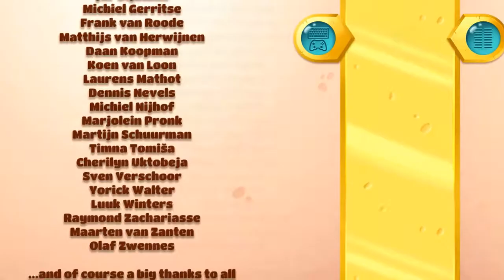Lets Play Toki Tori 2 (Bird, Bird, Bird, Bird Bird's the Word!) Puzzle Adventure Game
Hey everybody I'm checking out Toki Tori 2+! It's a fun puzzle adventure game. There are no tutorials, instructions, nothing to tell you what's going on. The entire time I had no idea what I was doing but it was fun figuring out the game. You can buy Toki Tori 2 for $9.89 right now until July 22nd on Steam. Then it goes back to regular price.